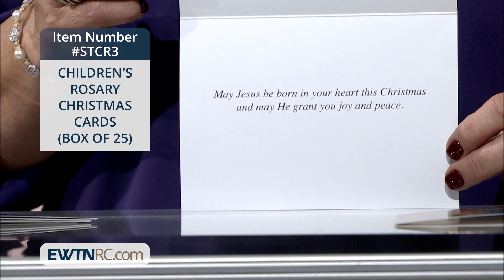STCR3_CHILDREN'S ROSARY CHRISTMAS CARDS (BOX OF 25)